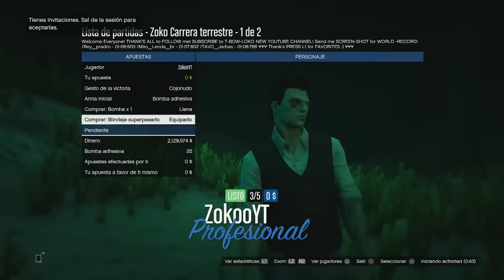MEGA WALLRIDE HASTA EL CIELO!! - GTA V Online PS4 (GTA 5 Online Carrera) | Zoko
► Sígueme!